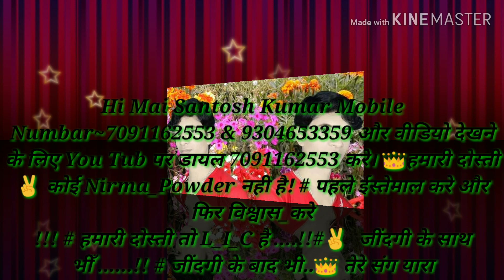ज़िन्दगी की राहो में रंग जो गम के मेले हैं।